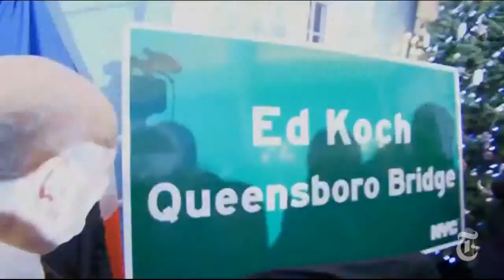Koch Movie Review